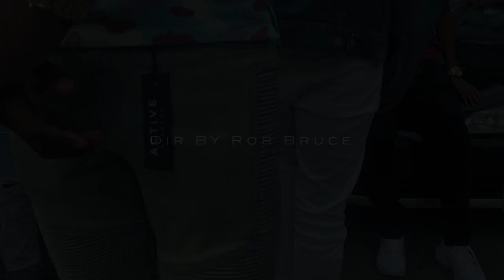Double O - Run It Up ***OFFICIAL MUSIC VIDEO***